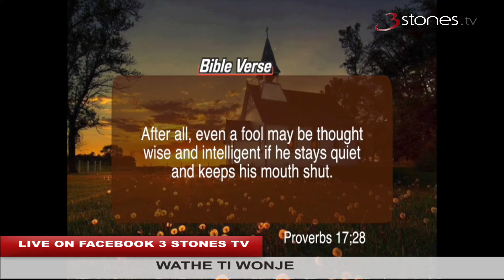wathe ti wonje